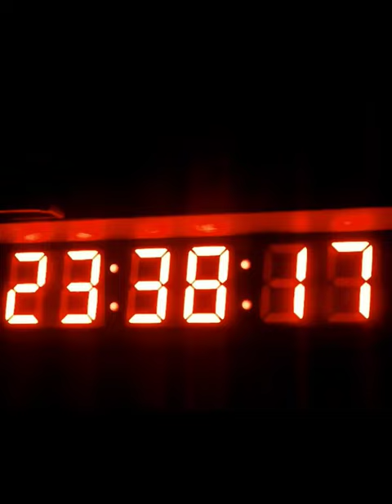Rattus - "Rajoitettu Ydinsota" (live) feat. J.Gordo @ Hangar 110, Sao Paulo, Brazil 2023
Rattus - "Rajoitettu Ydinsota" (live) feat. ‎@JoaoGordoRDP at Hangar 110, Sao Paulo, Brazil 2023 - Finnish Invasion Tour w/ Terveet Kädet